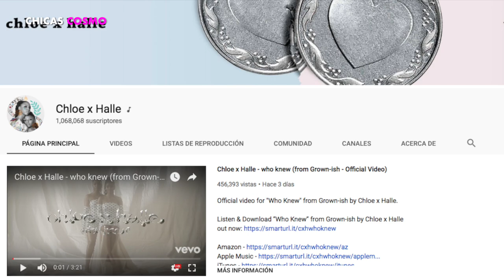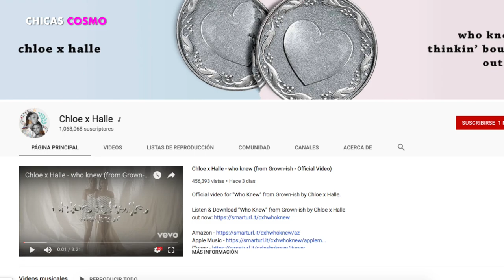¿QUIÉN es HALLE BAILEY la SIRENITA que NADIE QUIERE?